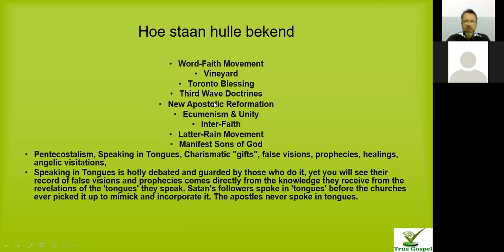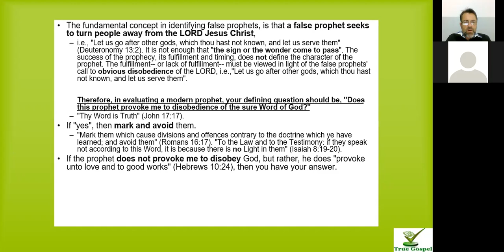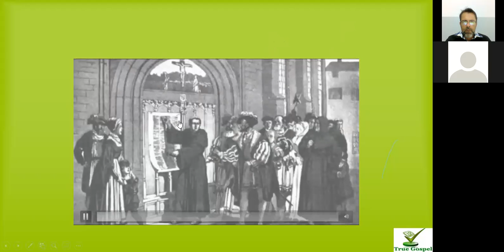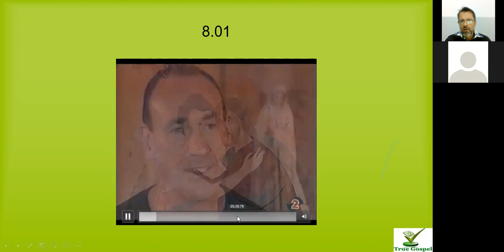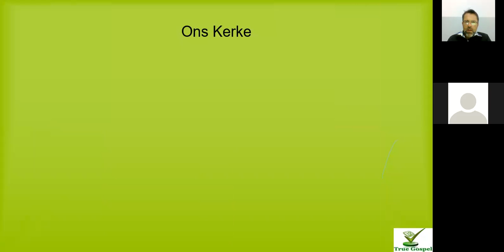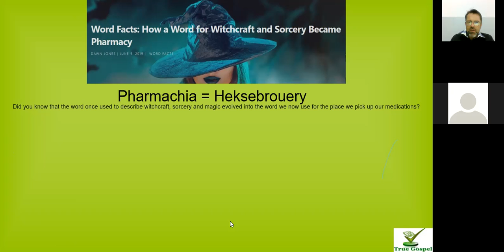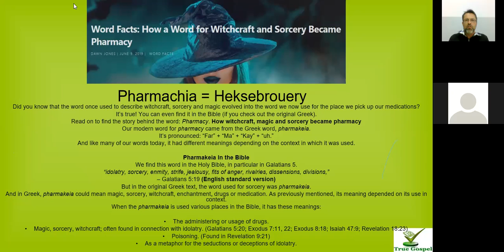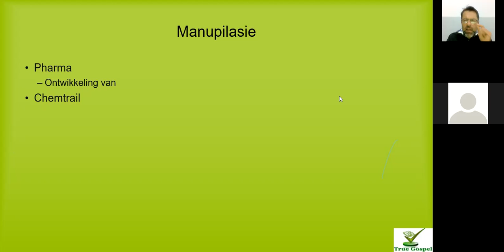Adder Geslag 31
Hoe ver sal die adder geslag gaan om ons geestelike skade te berokken!!